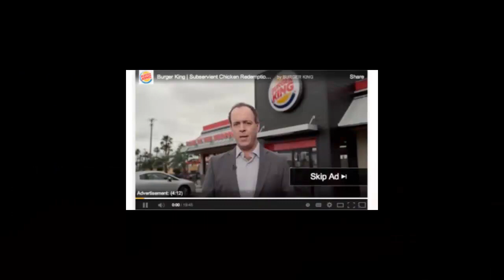Make Money From Youtube With No Filming Revealing My Secret!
Discover How To Generate A Regular Income Direct From YouTube Without Creating Any Of Your Own Videos!

Fortunes have been made using ‘Other People’s Money’ and now there’s a smart way to make money from other people’s videos on YouTube with just 30 minute weekly updates generating monthly payments from YouTube, wired directly to your bank account - STARTING TODAY!

If you want to make money with YouTube - but don’t know how, then this is for YOU

Hello... my name is Mike Williams, and I’ve ‘cracked the code’ to making effort-free money with YouTube. I’ll show you exactly how I make over $10,000 per month with just a few minutes of work each week. Again this involves zero filming and no technical knowledge whatsoever.

Money on youtube without subs,make money on youtube without any subscribers,make money on youtube without subscriber,how to make money on youtube without subs,
how to make money online quick 2018,
how to make money online quick and easy 2018,
how to make legit money online fast 2018,
how to make legit money online